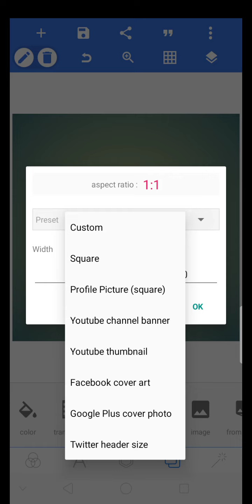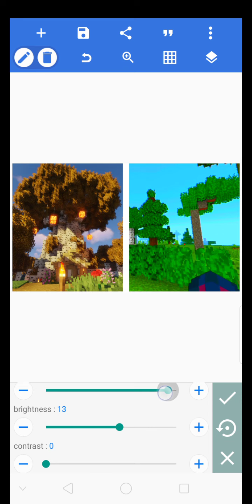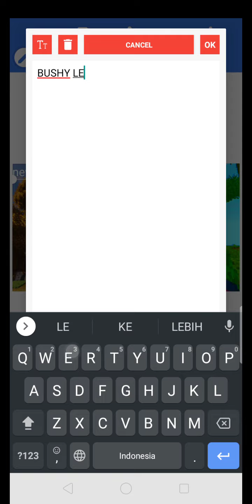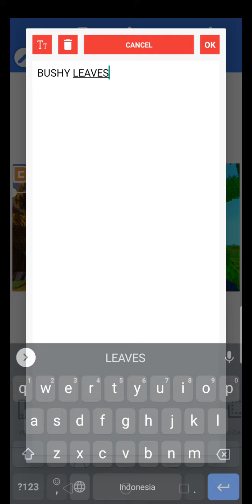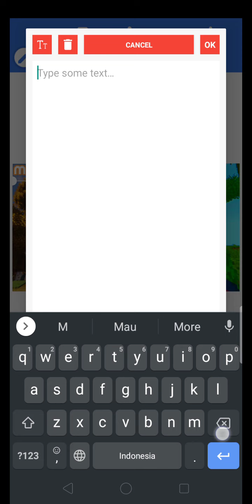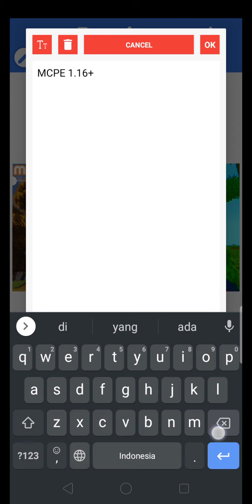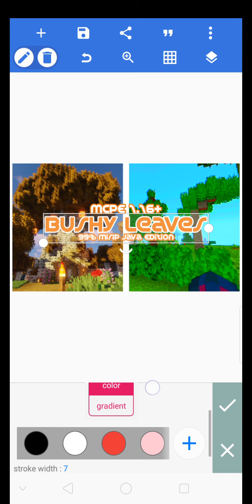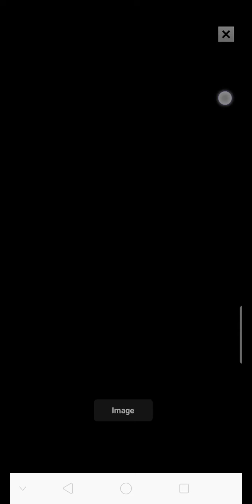WATCH ME TO EDIT THIS THUMBNAIL NO EDIT NO CUT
Video Asli

pixellab..